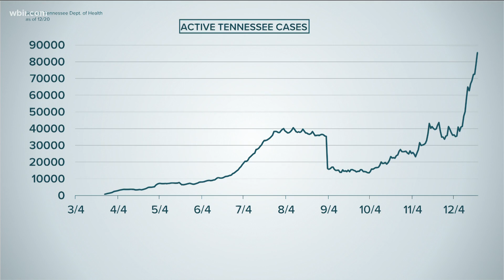Scott County property assessor dies of COVID-19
Sexton was on a ventilator for days fighting the virus at Turkey Creek Medical Center before he died this weekend.